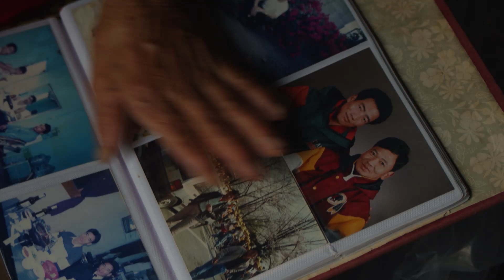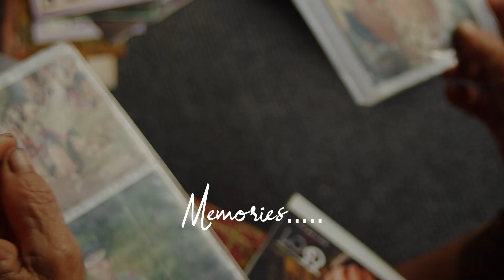Memories & Saila barai song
My grandmother's Memories with her old saila barai song